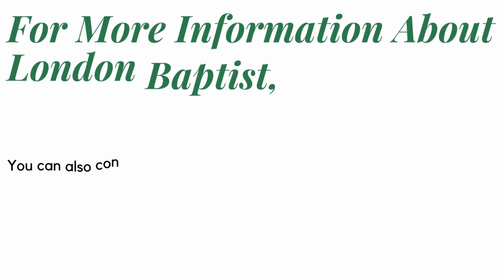Where Are You Going?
Pastor Hargis Preaches on Where are You Going?